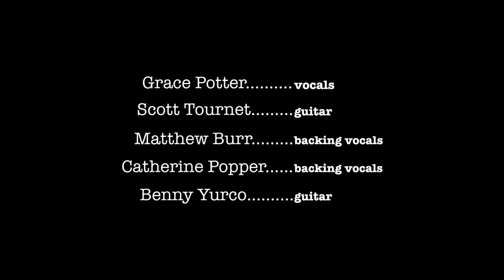Grace Potter and the Nocturnals "Things I Never Needed"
On a Friday afternoon in February, Grace Potter and the Nocturnals spent time outside of San Diego recording stripped down versions of songs from their new album. "Things I Never Needed" is the first in a series of them.

Get Grace Potter & the Nocturnal's new album "The Lion the Beast the Beat" on iTunes

Vocals:Grace Potter
Guitar: Benny Yurco
Guitar: Scott Tournet
Harmonies: Catherine Popper
Harmonies: Matthew Burr

Directed by: Mason Poole.
Location: Rancho Bernardo, CA